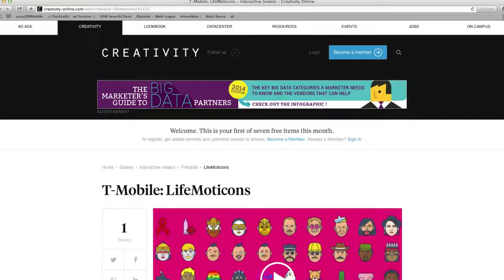Beste Mobile Kampagne, Silber: T-Mobile: Lifeball Sponsoring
Sowie Silber in der Kategorie "Beste integrierte Kampagne (Crossmedia)

IAB webAD 2015: Extra für den Life-Ball kreierte "Lifemoticons". T-Mobile spendete für jeden Download dieser Emoticon Tastatur an die AIDS Hilfe. Getargetet wurde auf Fans der Testimonials (z.B. Boy George, Elton John). 2nd Screen Targeting bei der gesponsorten Liveübertragung

Kunde: T-Mobile Austria
Einreicher: MediaCom
Kreativ Agentur: Jung von Matt/Donau
Media Agentur: MediaCom